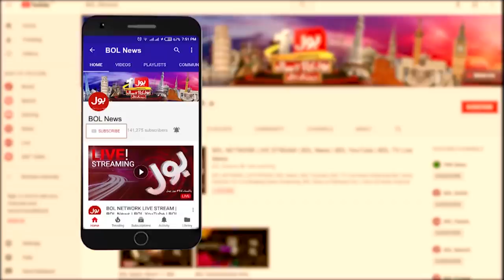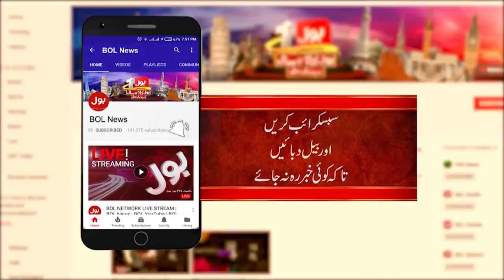Ek Leghari Sab Pe Bhari Full Episode 23rd Nov 2019 | BOL News